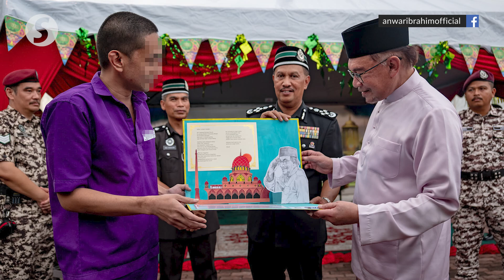Speed up repairs on Sungai Buloh Prison quarters, says Anwar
Prime Minister Datuk Seri Anwar Ibrahim has directed the Home Ministry to expedite the process of repairing the Sungai Buloh Prison quarters to ensure it is completed by year-end.

Anwar said this at the Prisons Department’s Hari Raya Aidilfitri celebrations at the Sungai Buloh Prison in Selangor on Friday (May 5).